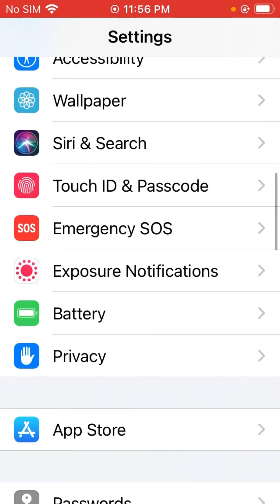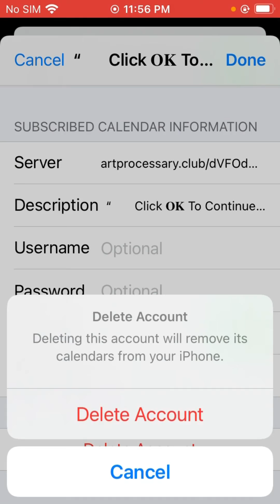iPhone calendar invite won't delete iOS 14|how to delete subscribed calendar events on iPhone | 2021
Remove Permanently spam from your iOS Device